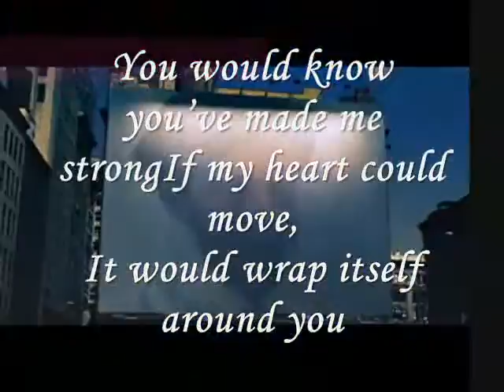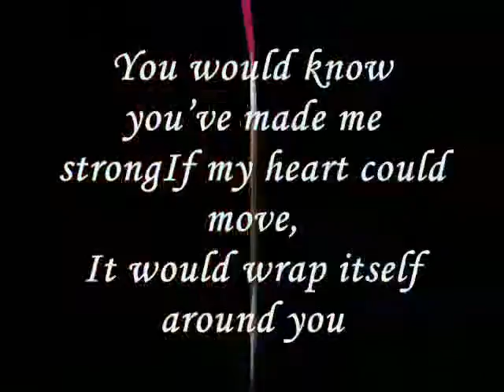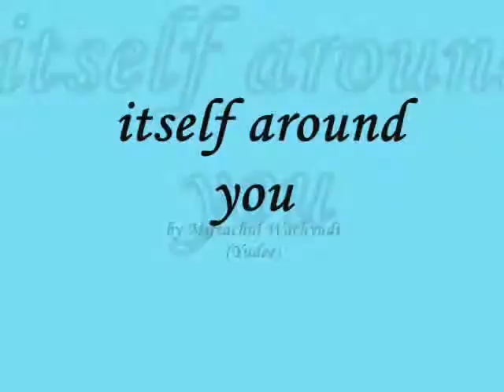Miftachul Wachyudi (Yudee) ----- itself around you -Miftachul Wachyudi (Yudee)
do.
do so
Money is an excellent servant, but the host
very bad.